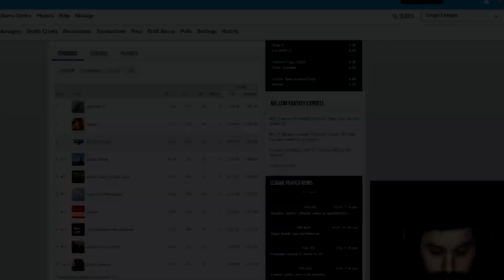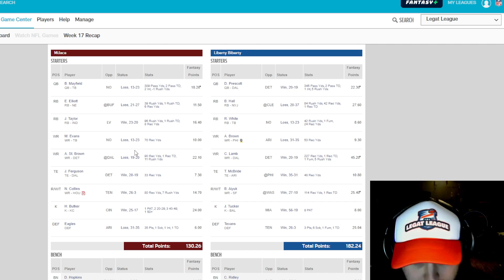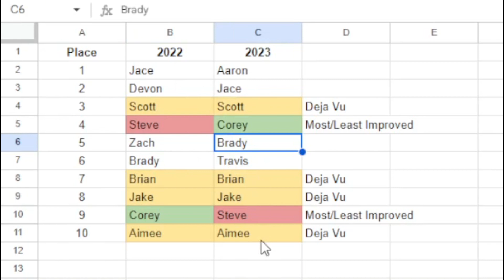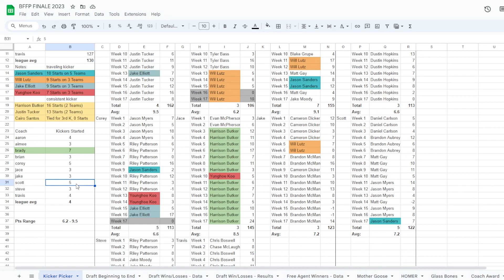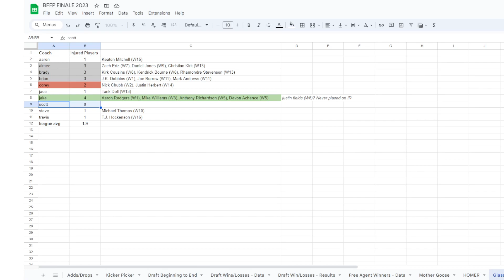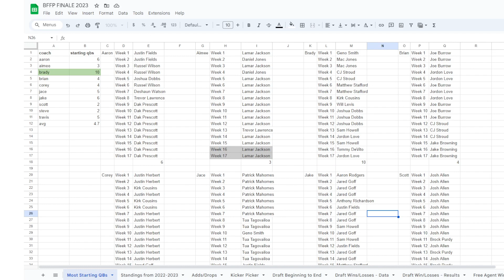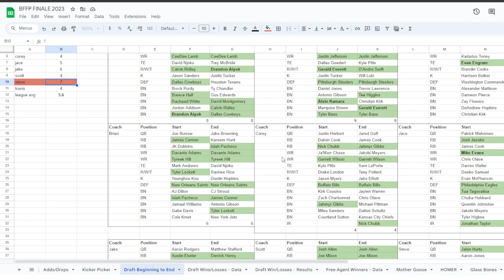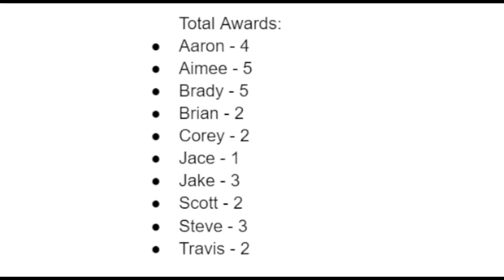THE BFFP AWARD SHOW EXTRAVAGANZA (WEEK 17 RECAP/FINALE)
In this final episode of the BFFP we review the Week 17 matchups and find out who won the FANTASY SUPER BOWL!

The Brady Fantasy Football Podcast, or the BFFP is a podcast that takes you inside one of the millions of fantasy football family leagues that start and end every football season. It follows all of the highs and lows that a group of simple guys go through who want to make their football experience just a little more exciting. Competing for bragging rights and a trophy.

00:00 INTRO
01:06 GOOD MORNING SUPERCUT
01:40 7th and 8th Place Game Recap
04:45 5th and 6th Place Game Recap
08:13 3rd and 4th Place Game Recap
10:39 FANTASY SUPER BOWL Game Recap
15:50 Trophy Reveal
16:04 Final Standings for 2023

18:46 Part 2 Transition
19:11 Award Show Intro
19:50 Sponsor Shoutout
20:32 Award Show Begins
20:55 The Indecisive Award
22:00 The Rock On The Beach Award
22:49 The Keeper Award
23:50 The Revolving Door Award
24:32 The Most Improved Award
25:30 The Deja Vu Award
26:34 The Least Improved Award
28:17 The Kadarius Toney award
29:21 The Ironman Award
30:23 The Motley Crew Award
32:15 The Kicker Picker Award
36:39 The Art of the Deal Award
40:16 The Mother Goose Award
43:18 The Cleveland Browns Award
46:20 The Glass Bones Award
49:33 The Most Effective Coach Award
51:27 The Beatdown Award
52:50 The Pick-up Award
57:32 The Reps Award
59:54 The Homer Award
1:04:54 The Unlucky Award
1:06:32 The Just Out of Reach Award
1:08:09 The Nair Award
1:10:32 The Steal of the Draft Award
1:21:15 The Coach of the Year Award
1:23:01 Outro, Thank You, and Goodbye!